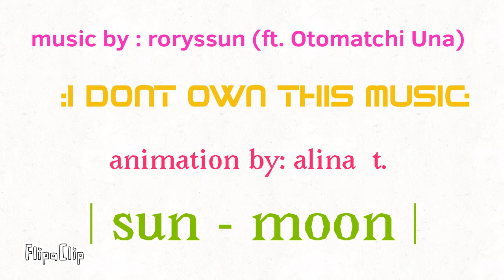| sun- moon |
I don’t own the music or characters in this video and these characters are from five nights at Freddy’s security breach